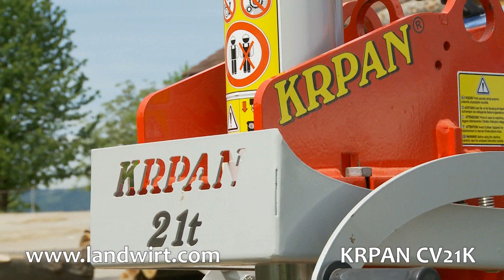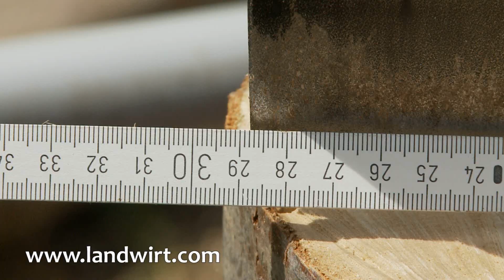Holzspalter Krpan CV21K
Für die Herstellung von Brennholz ist der Holzspalter für den Dreipunktanbau nach wie vor das gängigste Gerät. Das Angebot ist groß. Um Ihnen die Qual der Wahl beim Kauf zu erleichtern, haben wir sieben Holzspalter der 20 Tonnen-Klasse miteinander verglichen.
Der slowenische Hersteller KRPAN war mit dem CV21K am Start. In diesem Video stellen wir den Holzspalter vor.

Den ausführlichen Vergleichstest aller Holzspalter finden Sie in der Ausgabe 21/2012 des FORTSCHRITTLICHEN LANDWIRTs.